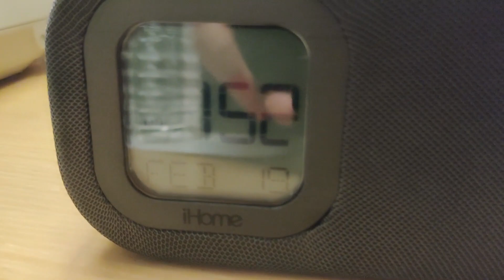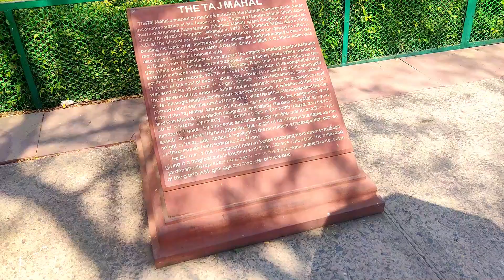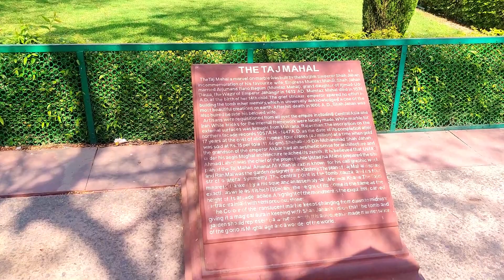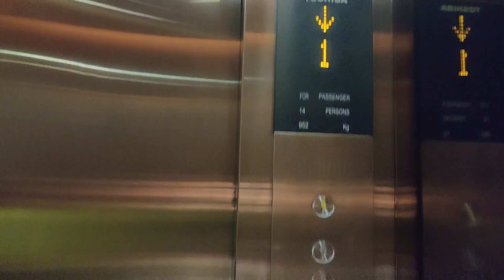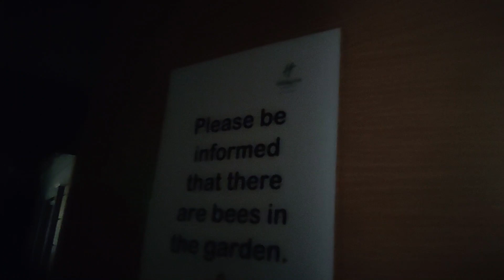We got scammed at The Taj Mahal , Agra !! MonalisaVlogs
Hi Guys,

And we got scammed at The Taj Mahal !!

Let me know if you love this vlog. Monalisavlogs family trip # AgraTrip